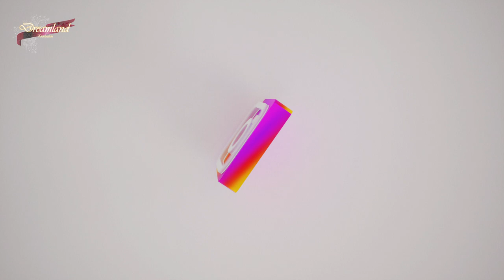کی ام شو قسمت سوم - معرفی لباس های زیبای زنانه به همراه مدلینگ و ترفند های شیک پوشی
این مجموعه با نگاهی اجمالی به صنعت مد و فشن مشخصا برای مخاطبانی تهیه شده است که به دنبال خرید لباس هایی یونیک و منحصر به فرد با کیفیتی مثال زدنی هستند
لازم به ذکر است مجموعه '' کی ام شو'' در شهر ملبورن - استرالیا با حمایت مالی کمپانی ''کتایون میبل'' در جهت معرفی خدمات و محصولات این مجموعه ساخته شده است و امید است مورد توجه شما عزیزان قرار گیرد

چنل تلگرام:
goo.gl/xSRA6J
صفحه فیس بوک:
اینستاگرام:
goo.gl/XS3kJN
اپلیکیشن اندروید:
goo.gl/LBwnMN
 اپلیکیشن ای او اس:
goo.gl/ATxZdv
وب سايت:

اصطلاحات مد و فشن
ظاهر و نحوه پوشش
تلویزیون و رسانه های مختلف
علاقه مند به صنعت مد و پوشاک
مد و استایل
توصیف ظاهر خودتون یا اطرافیانتون
تفاوت بین مد و استایل
فشن، مد و استایل
سبک پوشش
ذائقه و سلیقه
لباس پوشیدن
fashionable
شلوار جین
 مطابق مد روز
شلوار جین های تنگ و چسبان
a la mode
سبک لباس های وینتیج
trendy
شیک
خیلی شیک و روی مد
the latest
جدیدترین مد
all the rage
بسیار رایج
fashion victim
مدپرست / مدگرا
مترادف استایل سبک لباس پوشیدن
stylish
 جلیقه
chic = elegant
زیبا و شیک
classy
شیک و گیرا
snazzy
فرد شیک پوش
have a sense of style
داشتن درک از سلیقه و آراستگی
a style icon
مظهر شیک پوشی
to scrub up well
انواع استایل
formal / informal
رسمی / غیر رسمی
smart casual
اسمارت کژوال
leisure wear
لباس راحتی
vintage
the rag trade
صنعت پوشاک
from rags to riches
از فرش به عرش
glad rags
معرفی لباس های زنانه مجلسی
 مدلینگ